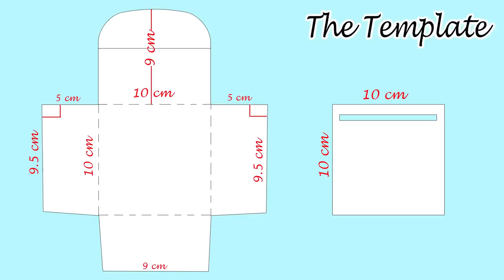DIY PU LATHER COINS POCH CREDIT CARD HOLDER TUTORIAL Old Jeans Recycle Idea